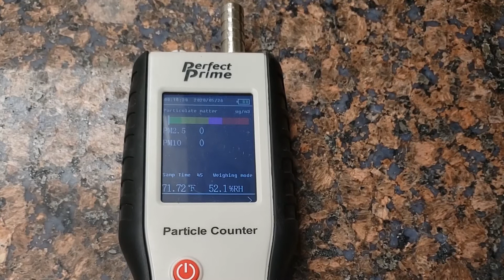Dental Office COVID-19 Protocols (safety procedures)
In this video we are highlighting the new protocols we have in place to keep our patients and staff safe during the COVID-19 pandemic. We no longer have patients waiting in our lobby and have them call us when they arrive. We have everyone wear a facemask whem entering the office and we take their temperatures. Anyone with a fever will have to reschedule their appointment. We seat the patient directly in the operatory and have them rinse with 1.5% hydrogen peroxide. We added barn doors to minimize aerosols within the office and have hepa filters from Medify Air in every operatory. We have added a plasma ion cleaner to the HVAC and collect payment/schedule appointments in the operatory. We also check the particulates in the air weekly using a particulate counter. We are proud of all the changes we have made and we want to assure everyone's safety at our office. Welcome back!